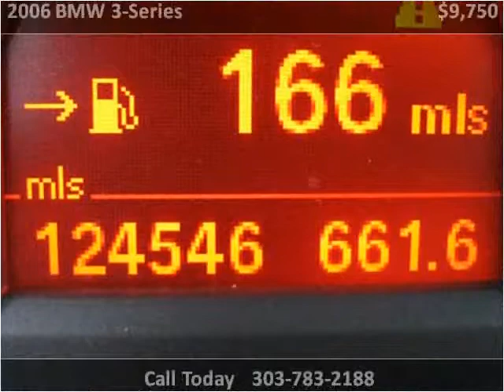2006 BMW 3-Series Used Cars Englewood CO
This 2006 BMW 3-Series is available from Just Right Motors.